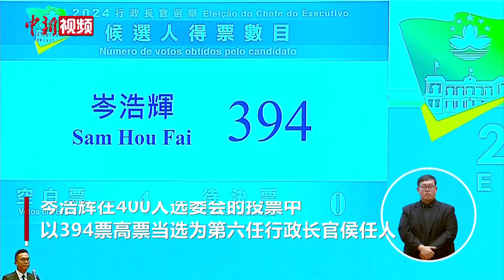岑浩辉以394票高票当选为澳门第六任行政长官候任人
澳门特区第六任行政长官选举10月13日举行。岑浩辉在400人选委会的投票中以394票高票当选为第六任行政长官侯任人。

岑浩辉，1962年5月出生。1999年12月20日，岑浩辉获行政长官任命为澳门特别行政区终审法院院长，并担任法官委员会主席、推荐法官的独立委员会委员、区际司法协助及国际司法互助工作小组成员、澳门基本法推广协会名誉会长。

今年8月26日，《澳门特别行政区公报》发布第44/2024号行政命令，应岑浩辉要求，宣布自2024年8月28日起免除其担任终审法院院长、终审法院法官及澳门特别行政区推荐法官的独立委员会委员的职务。（温孟馨 视频来源：澳广视）